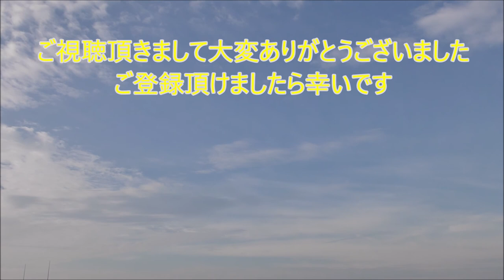#【何が見えますか？】116/横切る 曇 / 疲れた心を癒しませんか？ヒーリング、癒し、雲、ピアノ、BGM、